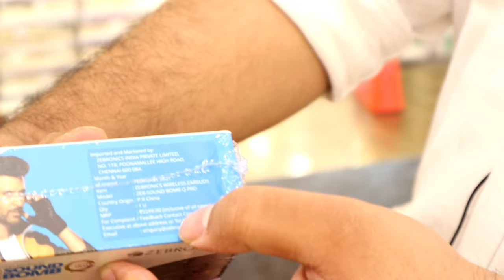Premium Fancy Luxury Ladies Clutches & Handmade Purse Collection | Best Quality Imported Collection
Premium Branded Clutches | Exclusive Designer Handbags | Bridal Clutches and Purse | Ethnic Clutches | Premium Handcrafted Ladies Purse | Modern Stylish Purse Collection | Pearl studded Potli purse | International Luxury Bags Collection
Bridal Tassel Bags
Address: S-50, 1st Floor, School Block, Vikash Marg, Delhi - 110092
Nearest Metro Station - Laxmi Nagar
Hi !

fancy purse wholesale market in delhi
fancy purse wholesale
fancy bags wholesale
fancy ladies purse wholesale market in mumbai
fancy bags wholesale in delhi
designer purse wholesale
fancy handbags wholesale
sadar bazar ladies purse
sadar bazar ladies purse market
sadar bazar ladies purse wholesale
delhi sadar bazar ladies purse wholesale
delhi sadar bazar ladies purse wholesale market
imported ladies club bags
sadar bazar wholesale market ladies purse
bridal purse wholesale market in delhi
bridal purse design
bridal purse haul
bridal purse online shopping
bridal purse collection
bridal purse making at home
bridal purse wholesale market in mumbai
bridal purse meesho
bridal purse packing
bridal purse in chandni chowk
bridal purse review
bridal purse sadar bazar
delhi sadar bazar ladies purse market
branded bags first copy in delhi
rivaaz bag house
imported bags wholesale
nabi karim bag market delhi
ansari purse sadar bazar
ladies purse wholesale market mumbai
ladies purse wholesale market kolkata
imported ladies purse wholesale
ladies purse wholesale market delhi nabi karim
mammon bags
luxury bags collection
imported ladies purse wholesale in mumbai
imported ladies purse wholesale in delhi
imported ladies purse
luxury bags haul
luxury bags unboxing
luxury bags dupes india
luxury bags worth buying
luxury bags in delhi
luxury bags dupes in delhi
luxury bags india
luxury bags meesho
luxury bags with price
exclusive bag collection
my bag collection india
stylish bag collection
branded handbags haul
aashna hegde
branded bags wholesale delhi
branded bags haul
luxury bag collection india
handbag collection online
bag collection school
affordable bag collection
luxury bag unboxing
ladies purse wholesale market delhi
ladies purse wholesale market in mumbai
ladies purse wholesale market
ladies purse wholesale market delhi sadar bazar
ladies purse wholesale market in kolkata
ladies purse wholesale market ludhiana
ladies purse wholesale market in ahmedabad
ladies purse wholesale market surat
ladies purse wholesale delhi
ladies purse wholesale rate
ladies purse wholesale market pune
ladies purse wholesale mumbai
ladies purse wholesale market in ulhasnagar
luxury bags copy in delhi
latest designer bags
latest designer bags 2022
indian ethnic bags collection
new designer bags 2023
latest branded bags
luxury bags first copy
rivaaz baghouse
premium western bags collection
rivaaz bag house
branded college bags
branded handbags haul
branded bags haul
imported bags wholesale
handbag haul amazon
branded school bags
wedding bags haul
ethnic bag haul
boho bags wholesale market
myntra potli bag haul
boho bags haul meesho
ethnic sling bag haul
boho bags in mumbai
boho bags sarojini nagar
branded college bags
branded handbags haul
imported bags wholesale
branded handbags names list
imported bags wholesale
first copy handbags
first copy ladies purse wholesalers
branded bags in delhi
branded purse wholesale market in delhi
branded handbags review
branded handbags online shopping
boho bags haul amazon
boho bag amazon